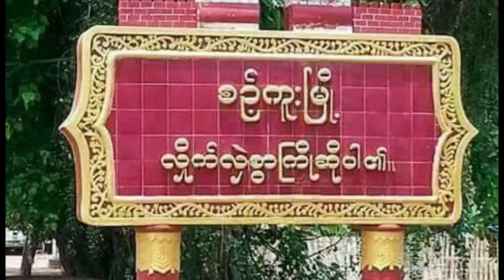(၁၀၃)နှစ်မြောက် အမျိုးသားအောင်ပွဲနေ့ အထိမ်းအမှတ်အကြို ဟောပြောပွဲနှင့် ပြပွဲများဆောင်ရွက်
စဉ့်ကူးမြို့၌ (၁၀၃)နှစ်မြောက် အမျိုးသားအောင်ပွဲနေ့ အထိမ်းအမှတ်အကြို ဟောပြောပွဲ၊ နံရံကပ်စာစောင်ပြပွဲနှင့် စာအုပ်ပြပွဲ ဆောင်ရွက်
စဉ့်ကူး ဒီဇင်ဘာ ၇
တင်ဇာလွင်